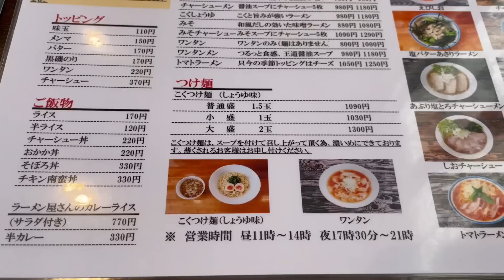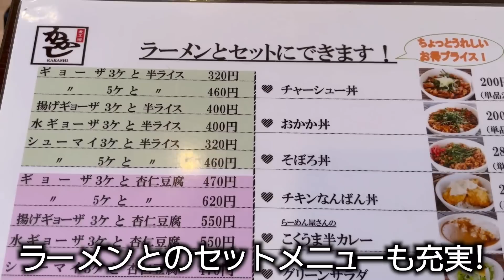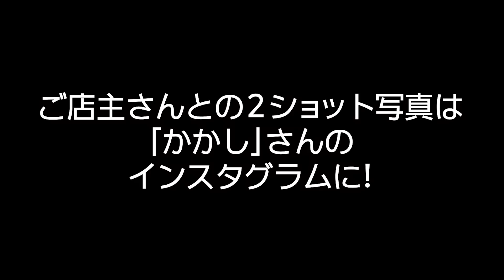【スゴイ！塩チャーシューメン】人気ラーメン店でがっつりすする！「かかし（安曇野市豊科）」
ラーメン&カフェ麦工房 かかし
〒399-8205 長野県安曇野市豊科１８２−８

★メンバーシップでは大西のリアルな現状や、中年の夢の進行状況を話っています。（不定期）